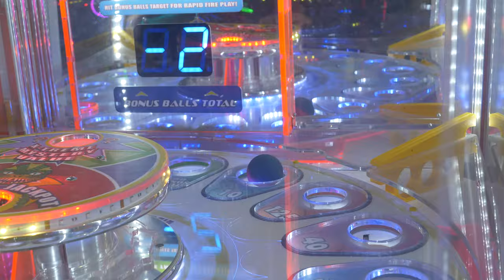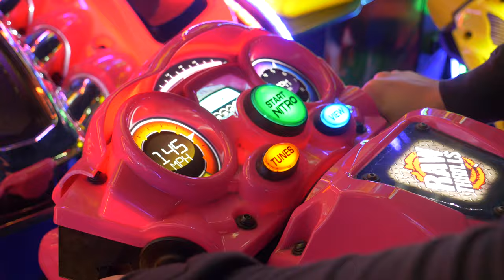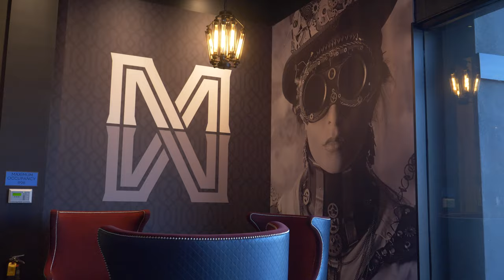Best Modern Arcade Racers!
Welcome to Mavrix, the ultimate destination for arcade racing games in Scottsdale, Arizona! In this video, we're taking you on a thrilling ride through some of the hottest and most exciting arcade racing games available today.

Join us as we explore Mavrix's impressive selection of cutting-edge arcade racers, including the classic and beloved Mario Kart Arcade GP DX, developed by Namco Bandai Games in partnership with Nintendo. Experience the rush of speeding through colorful tracks and using power-ups to outsmart your opponents in this timeless game.

We'll also be showcasing Raw Thrills' hit game Super Bikes 3, where you can rev up and race across stunning landscapes and take on other bikers in intense competitions. Plus, we'll be checking out Cruisn' Blast, a high-octane racing game that lets you drive everything from muscle cars to tanks, and Asphalt 9 Legends Arcade game by LAI games that delivers hyper-realistic graphics and physics that make you feel like you're really behind the wheel of a powerful sports car.

Whether you're a hardcore gamer or just looking for some fun, Mavrix has something for everyone. So come along with us and experience the thrill of modern arcade racing games at their finest!